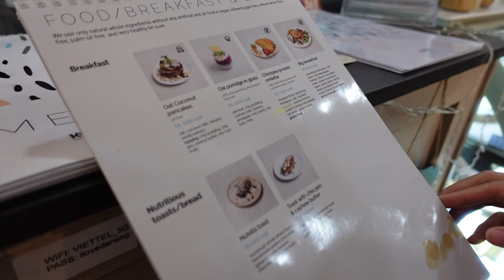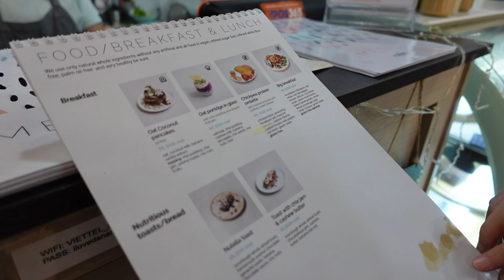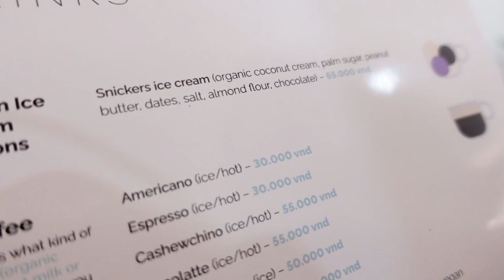Slow Vietnamese listening practice | Going to a cafe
Learn real Vietnamese by practice listening with my story in  (a little) slow speed, where I go to my favorite cafe.

To schedule 1 on 1 lesson(s) with me, please check out my

Hi everyone,
This is my vlog in slow and easy Vietnamese. So if you a beginner or intermediate learner and you want to practice your Vietnamese  listening in slow and comprehensible language, feel free to join my channel by subscribing to it. I will create more slow Vietnamese videos from A1 to B2 level.

Hope it could be useful for you to practice listening.